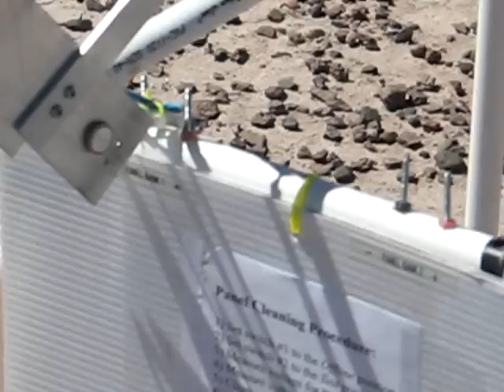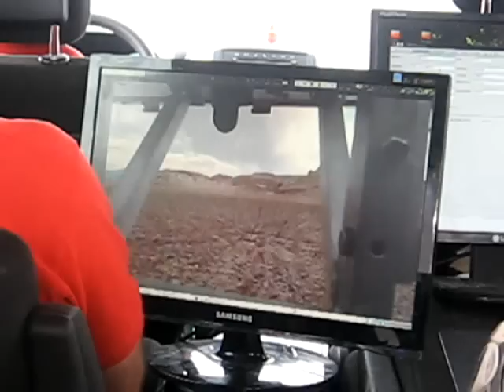URC2012 Music Video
Compilation of footage taken at the 2012 University Rover Challenge, courtesy of Darrel Robertson.